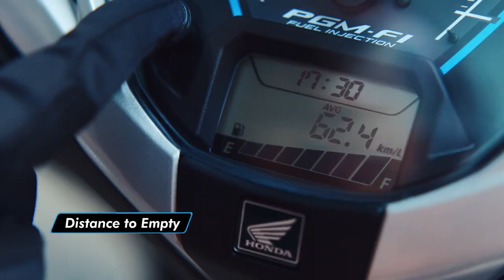Activa 125 Smart Scooty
Vardhan Productions